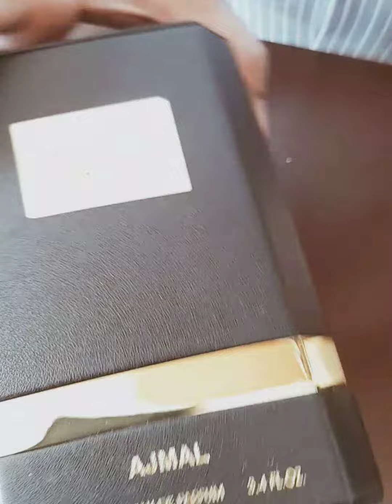AMBER WOOD EDP